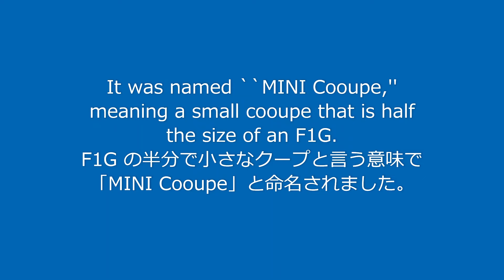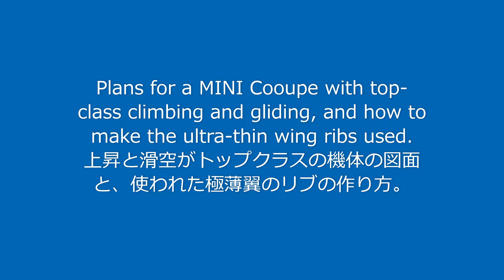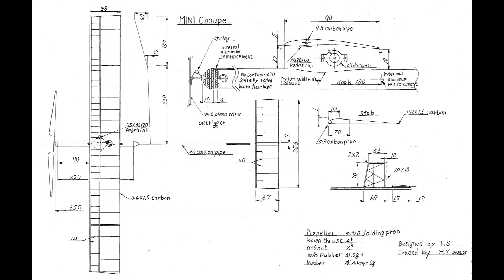Free Flight 2024 Invitation to MINI Cooupe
GPFとはグリーンパークフライヤーズです。